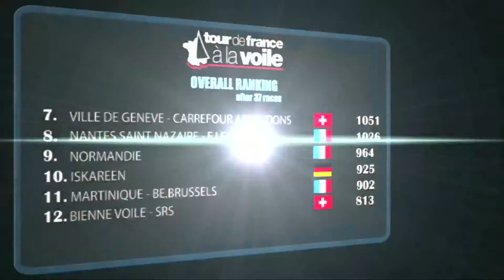Tour de France à la Voile: King Cammas / 27th july 2013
The wind howled into Marseille to mark the last day of scored racing in the 2013 Tour de France a la Voile. After three in-port races, two first place finishes went to Groupama 34, confirming their supremacy over Courrier Dunkerque 3, who claimed second place overall. Britain Crédit Mutuel Elite claimed the third seat on the podium. Normandy captured first overall among a top-flight cast of amateur entries.